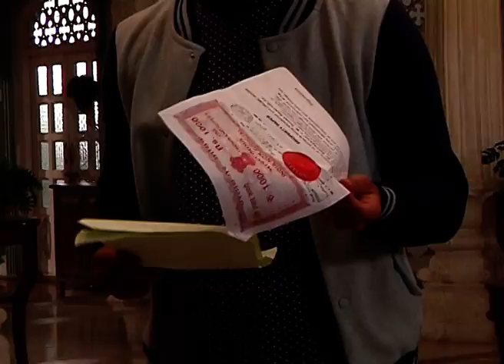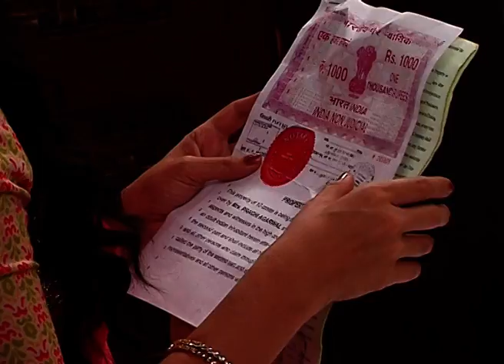AAPKE AA JAANE SE TV SHOW ONLOCATION 22 MAR || FILMY STARSS